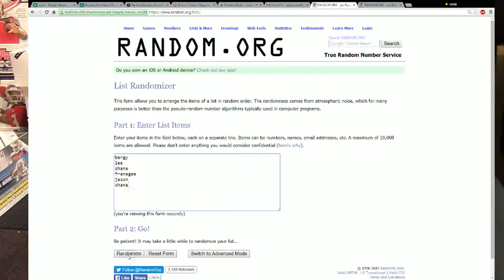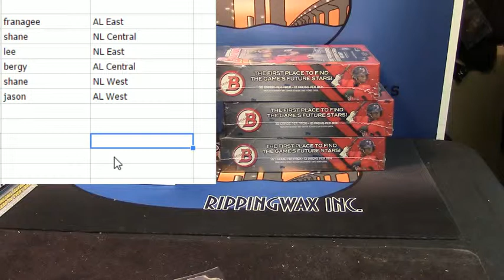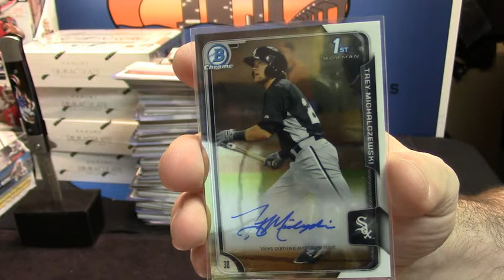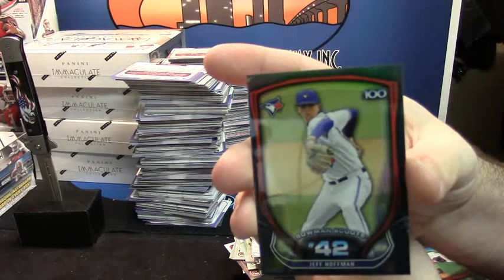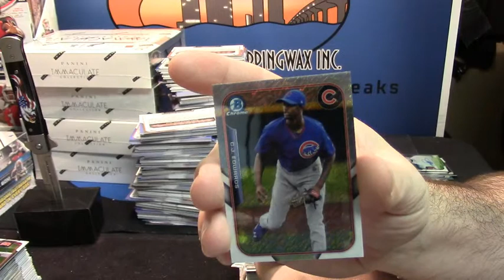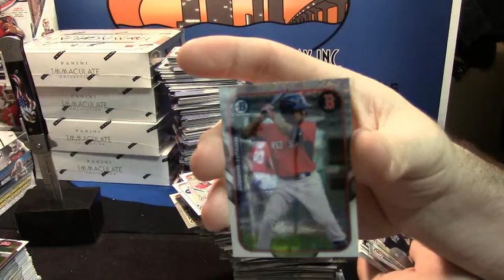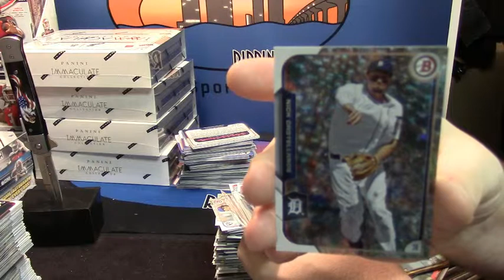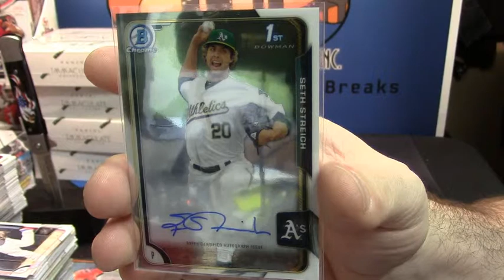2015 Bowman Baseball 3 Box Random Div